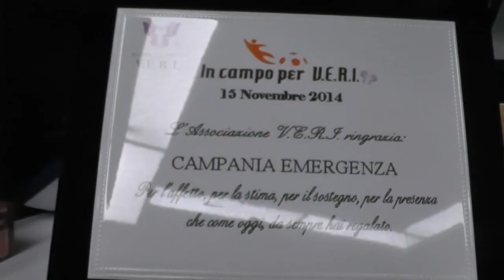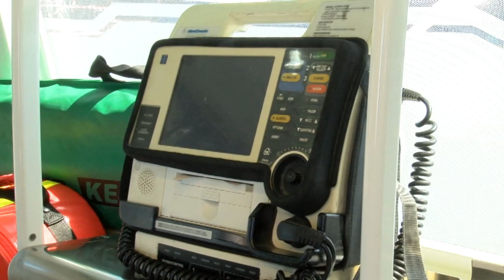MONDRAGONE-A bordo di un'ambulanza privata di CAMPANIA EMERGENZA